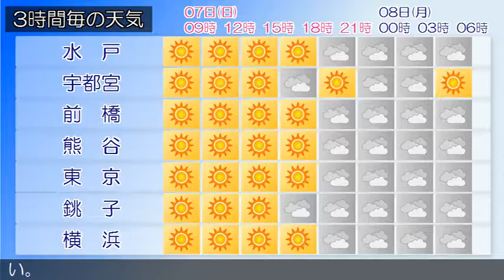2016/08/07 関東地方の天気予報 朝